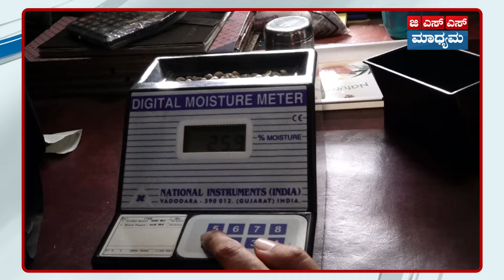Foreign ಗೆ Export ಆಗೋ coffee ಯಾವುದು? | Coffee Plantation | E-6 | GSS MAADHYAMA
ಇಂದಿನ ಸಂಚಿಕೆಯಲ್ಲಿ  ಮಡಿಕೇರಿಯ ಸಮೀಪದ ಮಕ್ಕಂದುರಿನಲ್ಲಿರುವ ಚಿನ್ನಿಕೊಪ್ಪ ಕಾಫಿ ಎಸ್ಟೇಟ್ನ ಮಾಲೀಕರಾಗಿರುವ ಶ್ರೀ ಮಂಡೇಪಂಡ ರತನ್ ಕುಟ್ಟಯ್ಯ ಅವರು, ಕಾಫಿ ಬೀನ್ಸ್ ಹೇಗೆ ತಯಾರಾಗುತ್ತದೆ, ಯಾವ ತಳಿಯ ಕಾಫಿಗೆ ಮಾರುಕಟ್ಟೆಯಲ್ಲಿ ಉತ್ತಮ ದರವಿದೆ, ವಿದೇಶಗಳಿಗೆ ರಫ್ತು ಆಗುವ ಕಾಫಿ ಯಾವುದು, ಕಾಫಿಯ ಬೆಲೆ ಹೇಗೆ ನಿರ್ಧಾರವಾಗುತ್ತದೆ  ಹೀಗೆ ಅನೇಕ ವಿಷಯಗಳ ಕುರಿತು ಅದ್ಭುತವಾಗಿ  ತಿಳಿಸಿಕೊಟ್ಟಿದ್ದಾರೆ.

In today's episode, Mr. Mandepanda Ratan Kuttayya, the owner of Chinnikoppa Coffee Estate in Makkandur near Madikeri, has told a wonderful story about how coffee beans are prepared, which variety of coffee has the best price in the market, which coffee is exported to foreign countries, and how the price of coffee is decided  and much more.